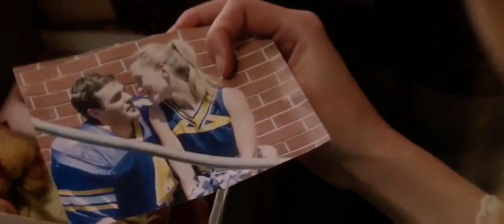Elton John - Turn The Lights Out When You Leave [Album Version]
Elton John's "Turn The Lights Out When You Leave", the album version, with footage from the 2018 film "Forever My Girl", directed by Bethany Ashton Wolf.

Album: Peachtree Road, 2004.

I do not monetize videos with someone else's content. Sure I will remove your content.